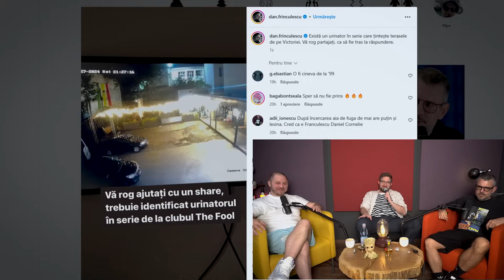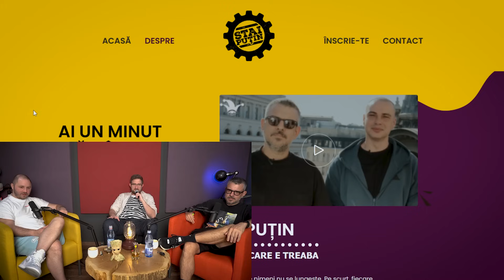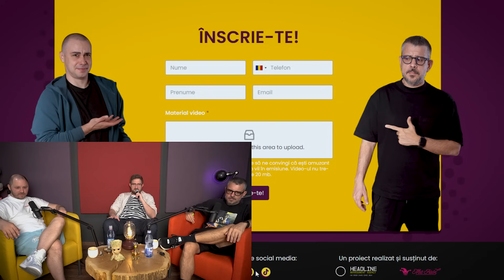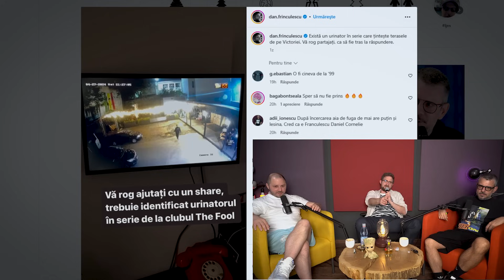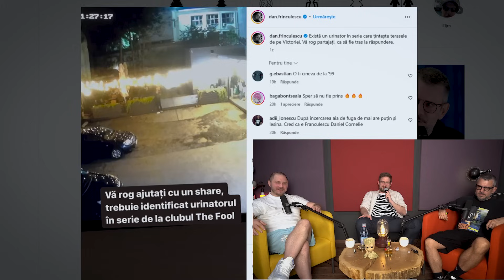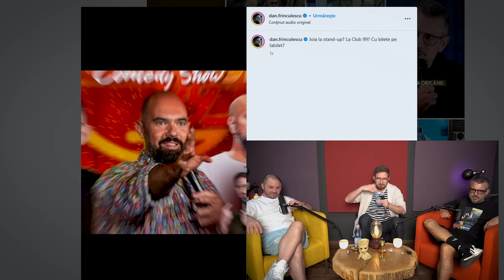INDISCUTABIL - Dan Frinculescu & Dan Birtas | Urinatorul in serie !!!